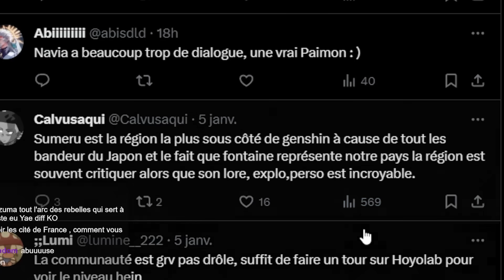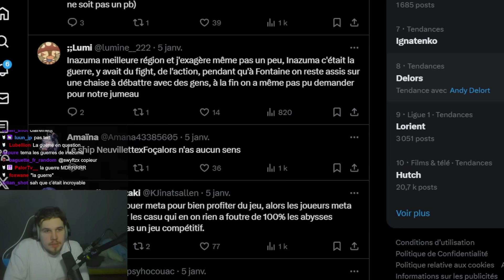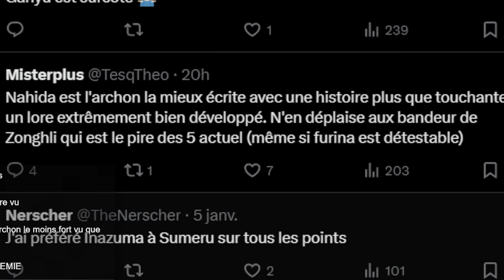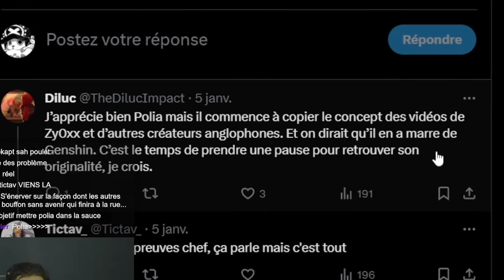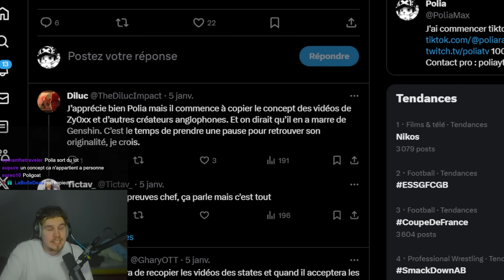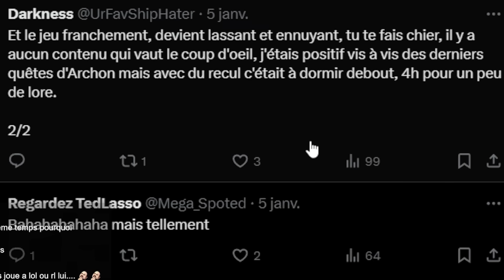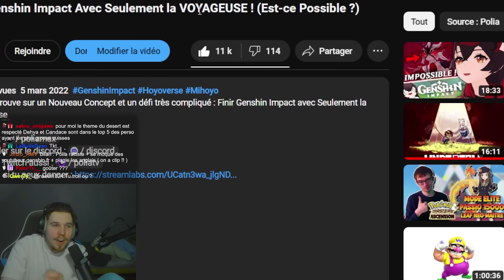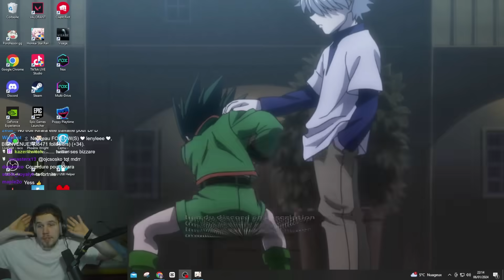Les Avis Genshin Impact les PLUS DÉSASTREUX de TWITTER !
on se retrouve sur les avis les plus désastreux sur twitter vous allez voir c'est pas facile et si vous voulez qu'on le refasse en + long rejoignez le discord  c'est en bas le lien !